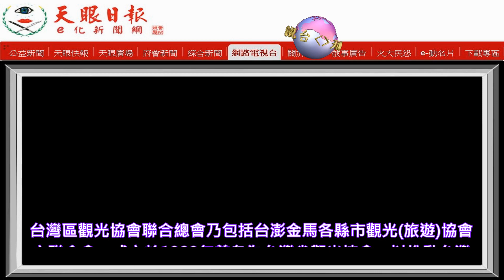【廣邀台澎金馬各觀光協會參與】台灣區觀光協會聯合總會召開